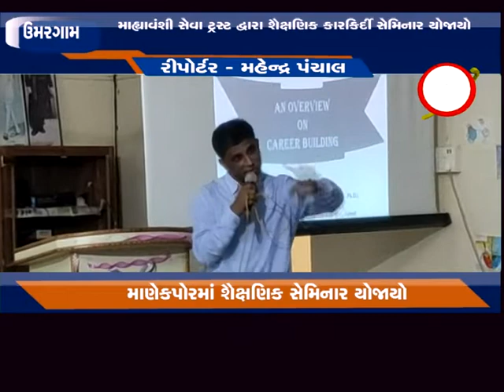ઉમરગામ : માહ્નાવંશી સેવા ટ્રસ્ટ દ્વારા શૈક્ષણિક કારકિર્દી સેમિનાર યોજાયો